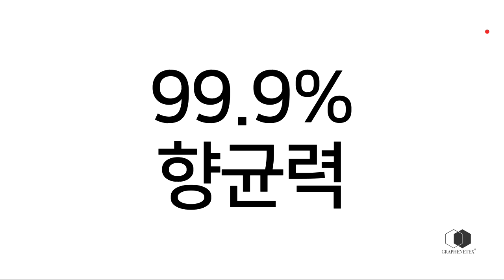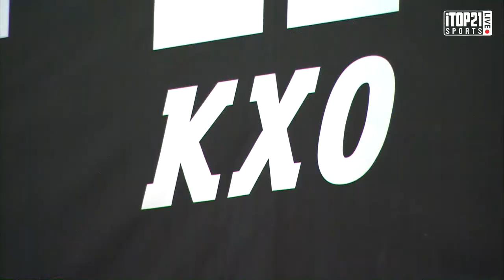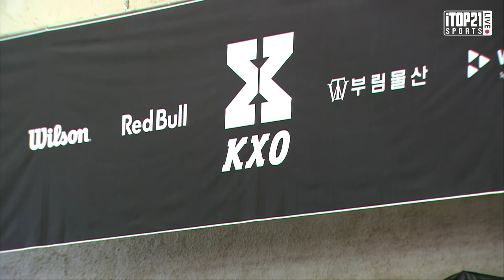KXO 3X3 3차ㅣ3040 vs 한울건설 ㅣ오픈부 C조 예선 ㅣ 2020 3차 대회 1일차 1st - 2020.11.7